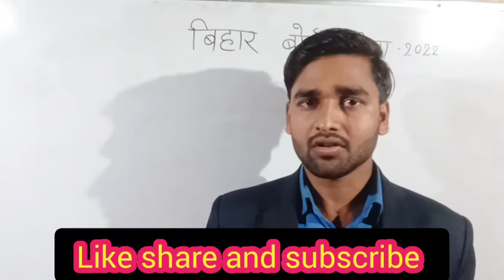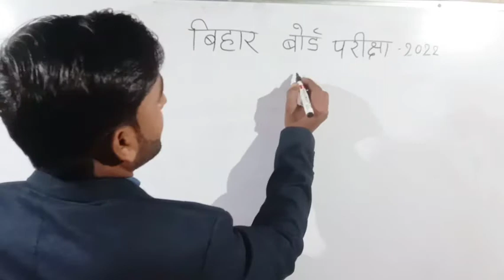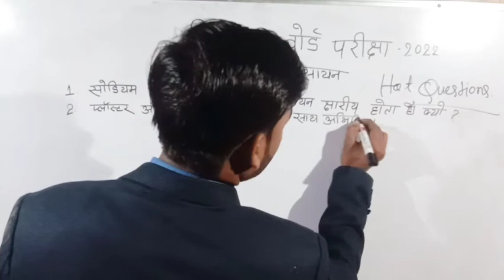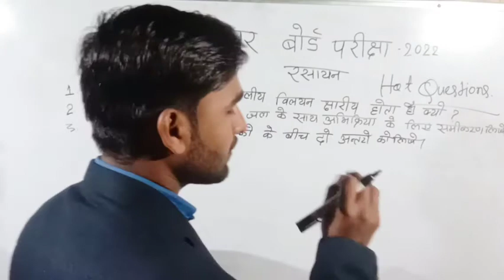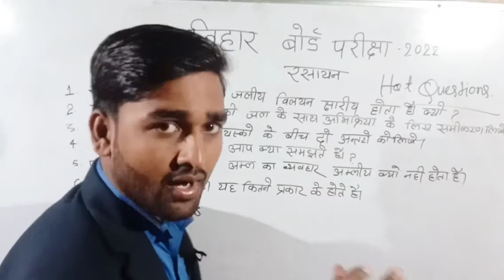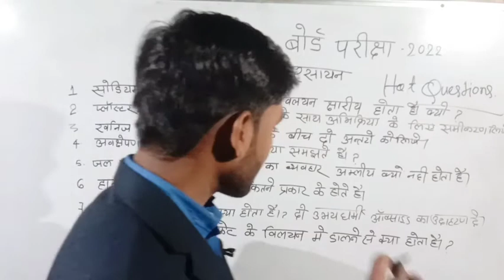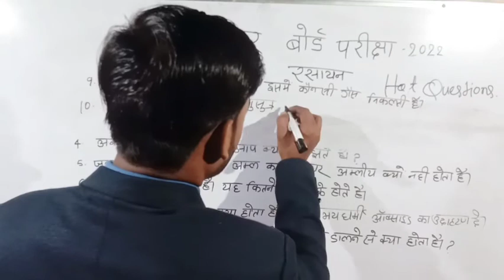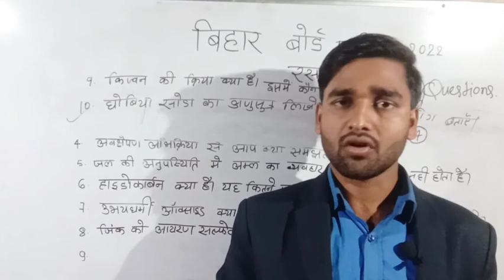Viral Questions || Hot Subjective questions || Class 10th science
Model set E social Science 2022 Exam.
social Science exam 2022 Bihar board ka model paper 2022 class 10th social science answer key matrix model paper 2022 answer key social science 2022
BSEB Patna
Bihar board model paper download kaise Kare
social science answer set E  100% answers key  matrix exam 2022 model set 1 model paper download kaise Kare
objective questions social science
10th Bihar board
setup exam 2022